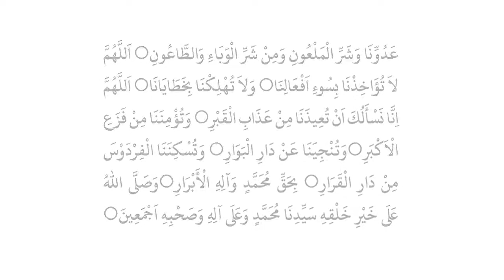മൻഖൂസ് മൗലിദ് ആശയ വിവരണം ഭാഗം 11 | അവതരണം: മുഈനുദ്ദീൻ ബാഖവി മുണ്ടംപറമ്പ്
അവതരണം: മുഈനുദ്ദീൻ ബാഖവി മുണ്ടംപറമ്പ്
പുണ്യ പ്രവാചകൻ്റെ പ്രകീർത്തനങ്ങളാൽ പരിമളം പരത്തട്ടെ നമ്മുടെ വീടുകൾ. മൻഖൂസ് മൗലിദിൻ്റെ ഈരടികളും ഹദീസിൻ്റെ മധുരിമയും അർത്ഥമറിയില്ലെങ്കിലും നമ്മൾ ഒരുപാട് നുകർന്നിട്ടുണ്ട്. എന്നാൽ അർത്ഥമറിഞ്ഞ് ഓതുമ്പോഴുണ്ടാകുന്ന രുചി വേറെ ഒന്നു തന്നെയാണ്. വിവിധ ഭാഗങ്ങളായി നിങ്ങളുടെ കരങ്ങളിൽ സമർപ്പിക്കുന്നു. മറ്റുള്ളവർക്കും പകർന്നു കൊടുക്കും എന്ന പ്രതീക്ഷയോടെ

(അഡ്മിൻ)